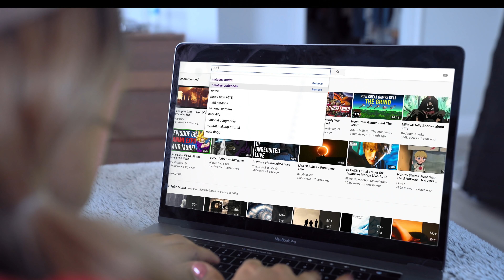EPIC SUMMER PRANKS TO DO WHEN YOU'RE BORED! (Under $5)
✦ COME SEE ME ON TOUR!

If you see this comment:
O M G. sneak peek of merch at 5:00 :O

Hi I’m Natalie. I post Wednesdays + Saturdays (2 videos a week!)
Here you can find the best pranks, life hacks, beauty testing & fun back to school content all about how to survive being a girl, a boy, teen. Whatever you are, welcome to your own personal “Outlet”.

Management: Seth Jacobs @ Brillstein Entertainment Partners